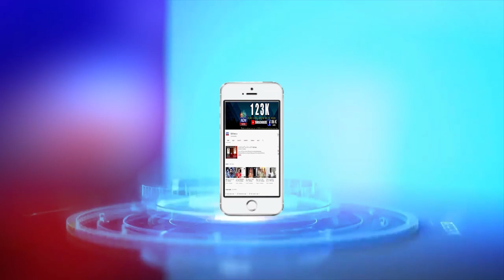నెల్లూరులో మంత్రి గౌతమ్ పుట్టిన రోజు వేడుకలు... - NDN News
నెల్లూరులో మంత్రి మేకపాటి గౌతంరెడ్డి జన్మదిన వేడుకలను అభిమానులు ఘనంగా నిర్వహించారు. భారీ కేక్ కట్ చేసి, బాణాసంచా కాల్చి సంబరాలు జరుపుకున్నారు. ఒకరికొకరు తినిపించుకుని శుభాకాంక్షలు తెలుపుకున్నారు. యువ నాయకుడు శ్రీకాంత్ రెడ్డి ఆధ్వర్యంలో ఈ సెలబ్రేషన్స్ జరిగాయి.